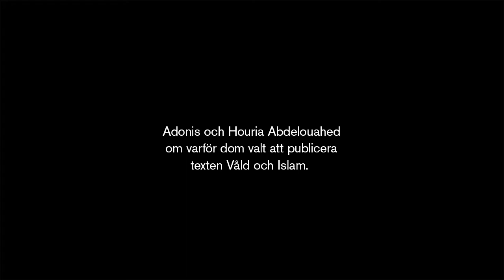Adonis och Houria Abdelouahed på Stadsbiblioteket, Internationell Författarscen Göteborg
I nya samtalsboken Våld och islam har han tillsammans med Houria Abdelouahed, psykoanalytiker och författare, gjort en närläsning och närmast feministisk dekonstruktion av islams grundpelare – Koranen. Tillsammans diskuterar de bland annat bilden av islam i väst och om den arabiska våren försämrat situationen för kvinnorna i arabvärlden.